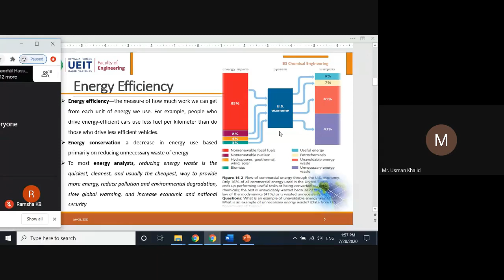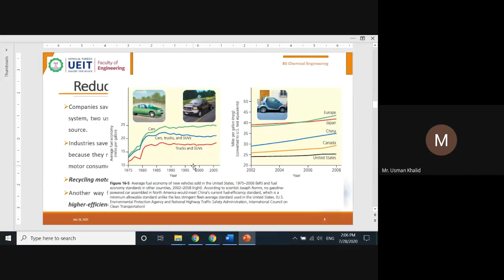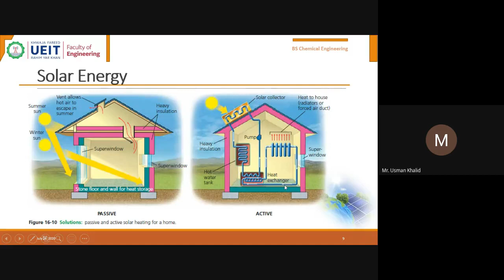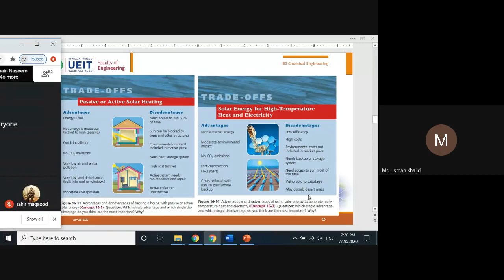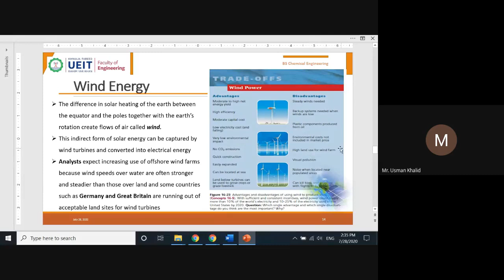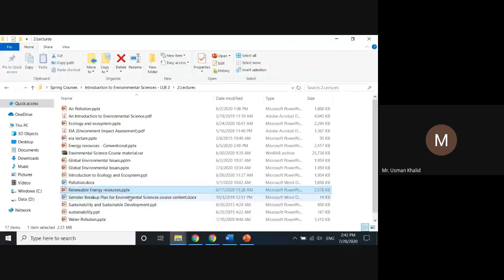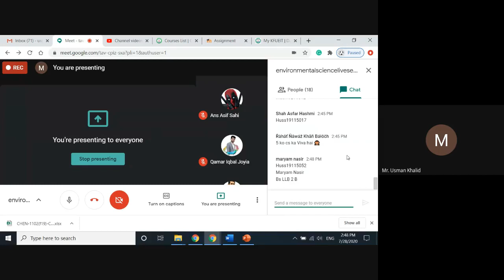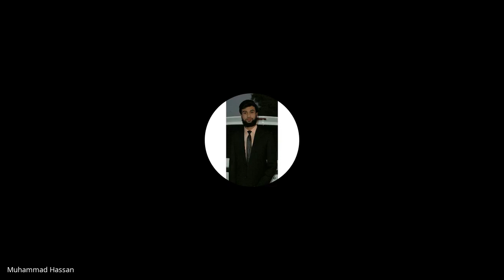Lecture || Live Session || Renewable Energy Live Session